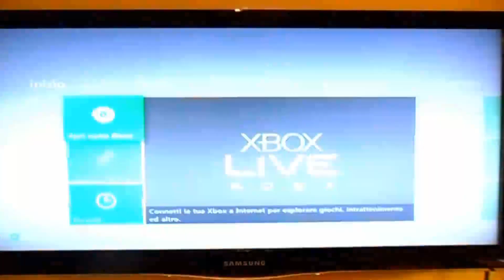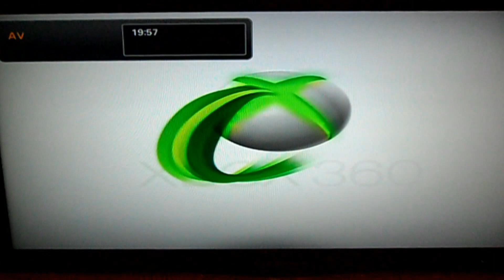R-JTAG XBOX360 FAT PHAT XENON ZEPHYR OPUS FALCON JASPER RJTAG XBOX360 FAT R-JTAG PHAT.